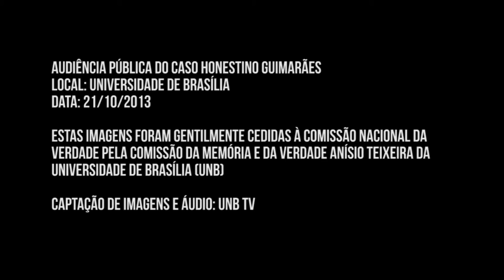UnB relembra Honestino Guimarães: Deputada Maninha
A Comissão da Memória e da Verdade Anísio Teixeira, da Universidade de Brasília (UnB), realizou audiência pública em 21/10/2013 para relembrar o caso do desaparecimento do ex-estudane da UnB Honestino Guimarães.

Na audiência foram colhidos os depoimentos de Isaura Botelho, ex-mulher de Honestino e mãe de sua filha, e de Maria José da Conceição (deputada Maninha), que foi amiga e militante ao lado de Honestino.

O depoimento da dep. Maninha foi citado como fonte documental no Volume 1 do Relatório Final da CNV.

As imagens desta audiência pública foram gentilmente cedidas à Comissão Nacional da Verdade pela Comissão da Memória e da Verdade Anísio Teixeira.

Saiba Mais:
UnB relembra Honestino Guimarães (UnB Agência)

Data: 21/10/2013

Edição: Lígia Benevides (CNV)
Vinheta: Thiago Dutra Vilela (CNV)
Arte do canal: Paula Macedo e Isabela Miranda (CNV)
Captação de imagens e áudio: UnB TV